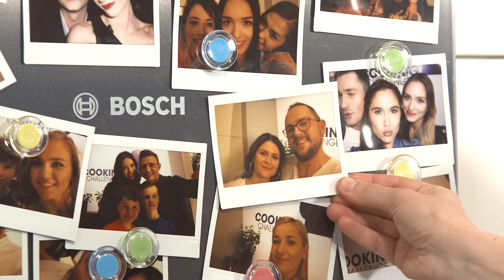Wyścig z czasem, czyli Tata w Pracy w Cooking Challenge!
Cooking Challenge to niezwykły projekt, w którym biorą udział osoby ze świata telewizji i show biznesu, muzycy, aktorzy, kucharze, podróżnicy, a także gwiazdy Internetu. Nie będzie to zwykłe przygotowanie smakołyków - to będzie GOTOWANIE Z PRZESŁANIEM

Przyjdź i zrób coś dobrego! Podejmij wyzwanie -

Obserwuj nasz profil i oglądaj nowe odcinki CookingChallenge!